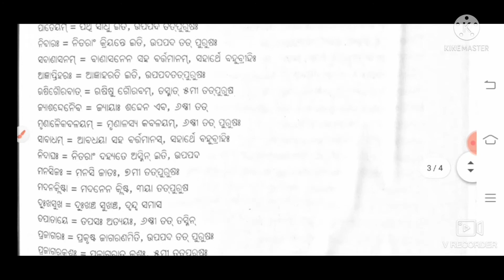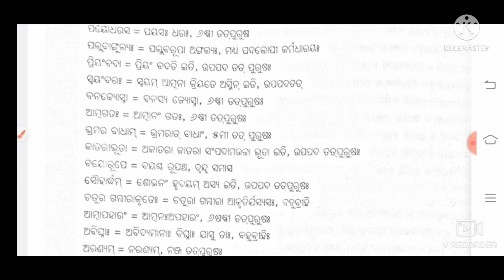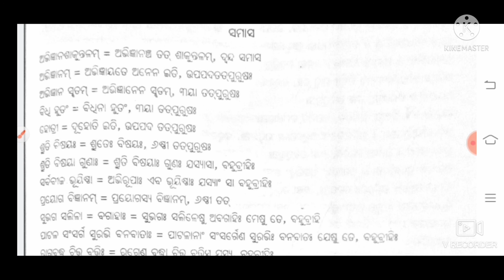(SAMASHA)of,,(abhijnanasakuntalam)for +3, 1st year 1st semester Sanskrit honours students